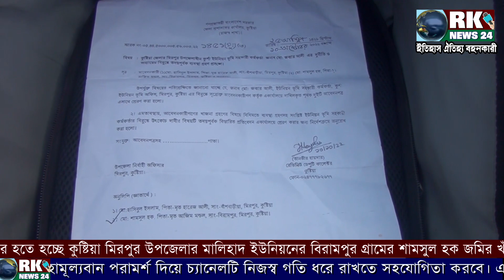জমির খাঁজনা দিতে নানা হয়রানি স্বীকার - শামছুল হক | Samshul Haq | rk news24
জমির খাঁজনা দিতে গিয়ে নানা হয়রানি শিকার হতে হচ্ছে কুষ্টিয়া মিরপুর উপজেলার মালিহাদ ইউনিয়নের বিরামপুর গ্রামের সামছুল হক।